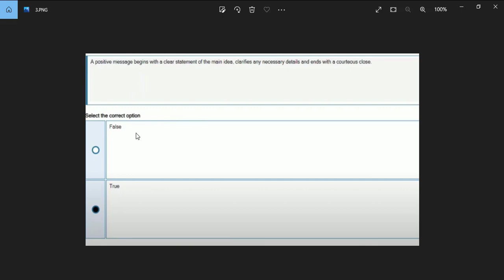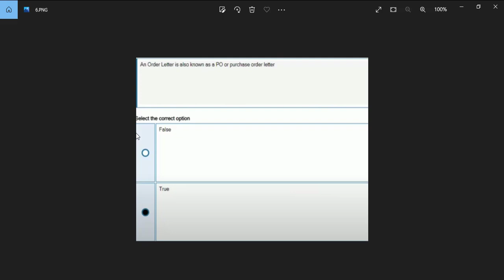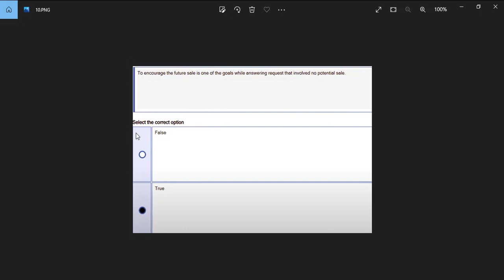Eng201 quiz 2 2022| eng201 quiz 2 solution 2022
Eng201 quiz 2 2022| eng201 quiz 2 solution 2022| eng201 quiz 2 solution spring 2022  ENG201 Quiz No.02 Solution Spring 2022| Eng201 quiz 2 2022|Eng201 quiz 2 solution  ENG 201 Quiz 2 2022 / ENG 201 Quiz 2 Solution 2022/ ENG 201 Quiz 2 Solution Spring 2022 / VU quiz 2